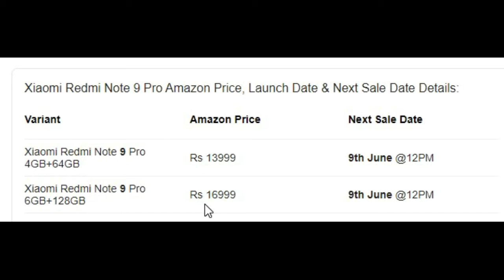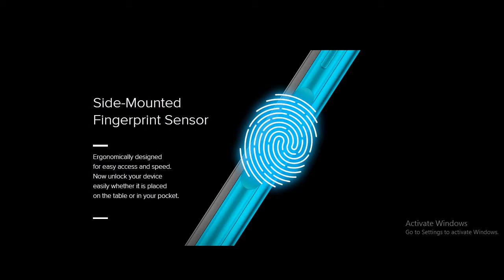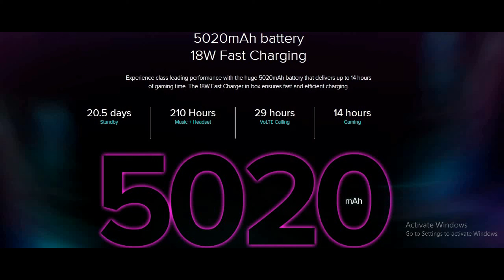Red mi Note 9 Pro Launching on 09/06/2020 a Quick Guide In Telugu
NETWORK Technology
  Splash-proof
  450 nits typ. brightness (advertised)
  UFS 2.1
8 MP, f/2.2, 13mm (ultrawide), 1/4.0", 1.12µm
5 MP, f/2.4, (macro), 1.12µm
2 MP, f/2.4, (depth)
Features LED flash, HDR, panorama
Video 4K@30fps, 1080p@30/60/120fps, 720p@960fps, gyro-EIS
SELFIE CAMERA Single 16 MP, f/2.5, (wide), 1.0µm
Features HDR, panorama
Video 1080p@30fps
SOUND Loudspeaker Yes
3.5mm jack Yes
GPS Yes, with A-GPS, GLONASS, GALILEO, BDS, NavIC
MISC Colors Aurora Blue, Glacier White, Interstellar Black
TESTS Performance AnTuTu: 254000 (v8)
GeekBench: 1785 (v5.1)
GFXBench: 26fps (ES 3.1 onscreen)